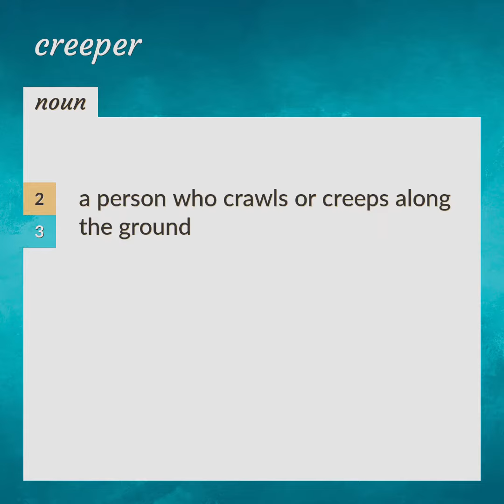Creeper | meaning of Creeper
What is CREEPER meaning?